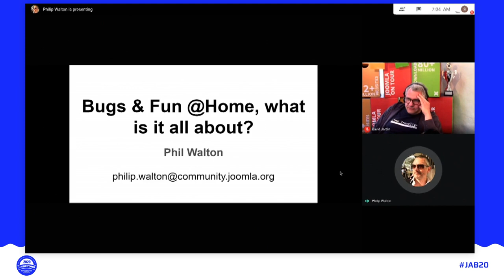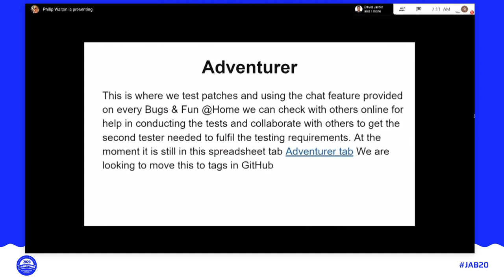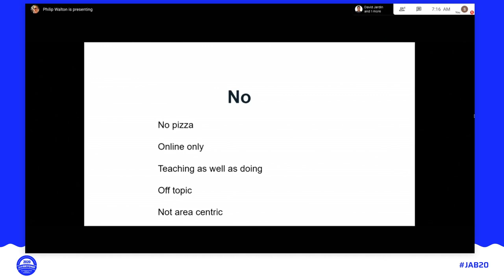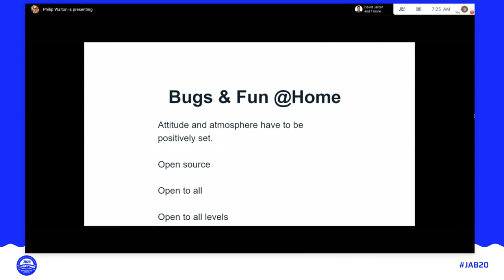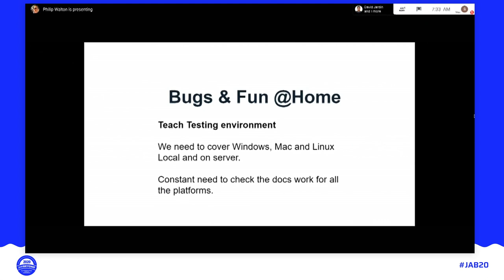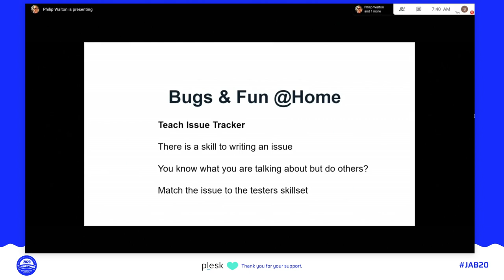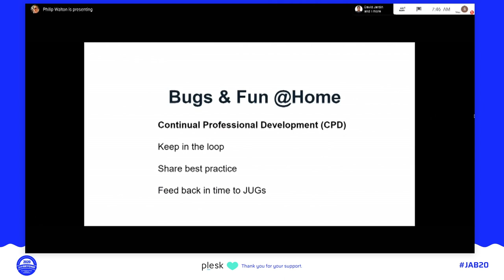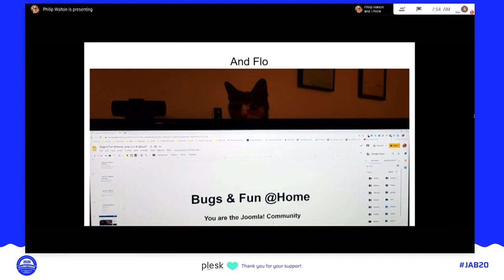JAB20 – Bugs & Fun @Home, what is it all about?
By Philip Walton